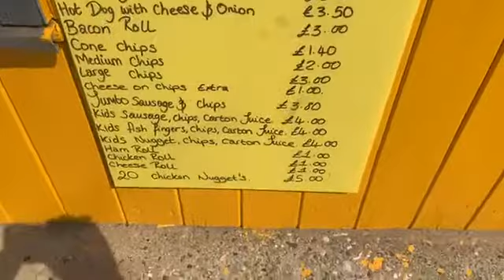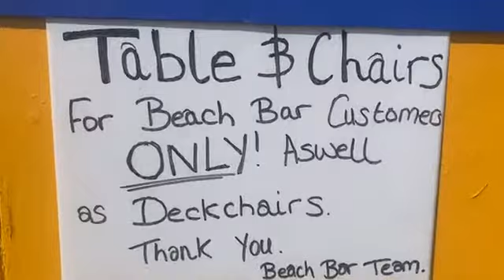Lovely day today make sure you make something of it!￼